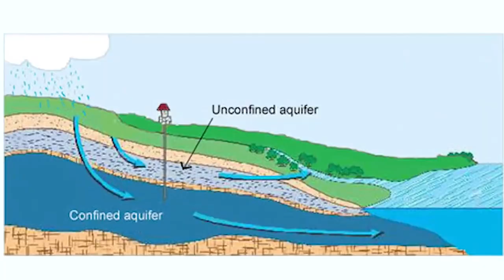Impact of Antarctic ice melt on Small Islands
Video of Dr Garvin Cummings, Chief Hydrometeorological Officer,  Guyana